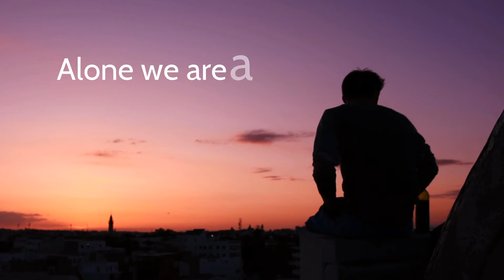2019|38 - The Composer's Playlist Theme Music | Expressive Music from today's YouTube creators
This playlist is dedicated to the growth and development of music creators. The creators highlighted have posted their music for others to discover, while both actively seeking and providing support and constructive feedback on the music posted.

Special thanks to Sebastian Feistl for his video "Silhouette of a Man Sitting on the Roof" hosted on Pexels

This week's playlist features

Marco Iannello
N/A

Thanks again to all these composers for creating such great music!

If you really want to show some love, please leave the composer a comment on their post. The more love, the more that is created :)

If you are not familiar with these groups, the participants create original works in many styles including :

If you would like your group considered for participation in the weekly playlists, please leave a comment on my discussion

When I'm not composing in my Recording Studio, I compose on the go using Audio Evolution on my LG-V20 Android Phone.

Visualizations are created on the same Android Phone using Avee Music Player Pro